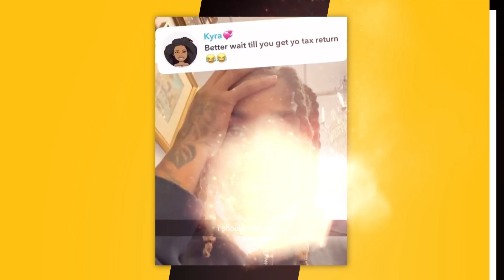DDG Left Stressed After Shopping Spree With Rich GF Halle Bailey 😂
Halle Bailey and DDG’s relationship is often trolled for the imbalance of star power between the two, but the YouTuber-turned-rapper has flipped the script and leaned into the narrative.

On Tuesday (September 19), the Michigan native posted a series of Snapchat Stories about surprising his girlfriend by taking her shopping. In a hilarious turn of events, he documented his change of heart as he was unable to keep up with her spending habits.

Script Written By: Karan Singh
Video Edit: Alex Vasallo